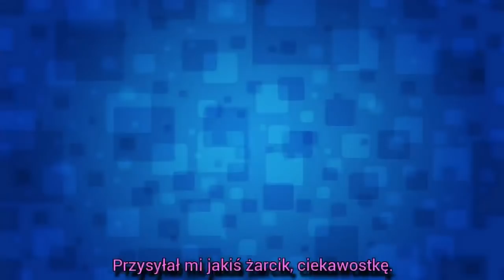Marzena Rogalska dopiero teraz jest szczęśliwa?! Niedawno rozstała się z partnerem!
Marzena Rogalska dopiero teraz jest szczęśliwa?! Niedawno rozstała się z partnerem! - Mówi, że jest szczęśliwą singielką. Potrzebuje czasu dla siebie, by odpocząć po długim związku. Ale na brak powodzenia Marzena Rogalska (48 l.) nie może narzekać.
►® Jeśli masz jakiekolwiek problemy z